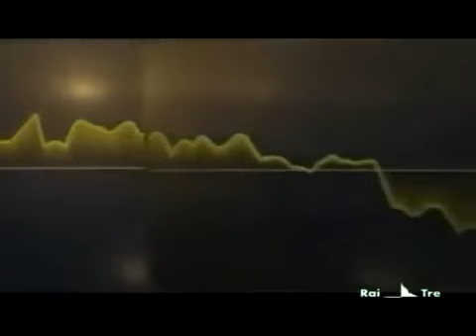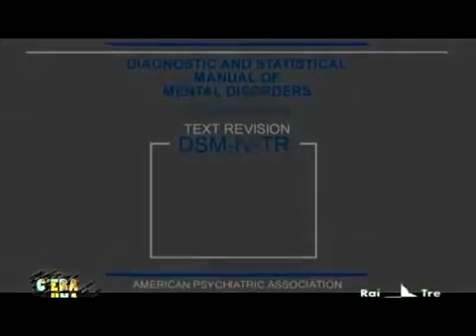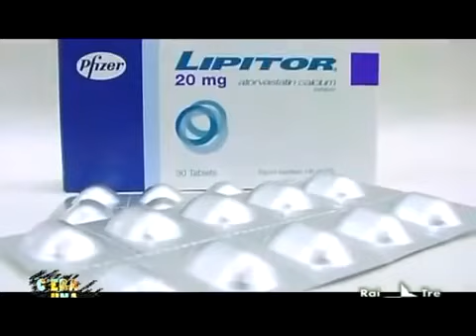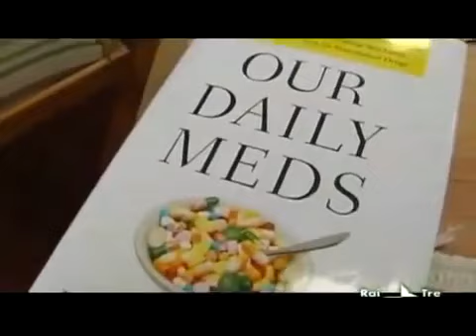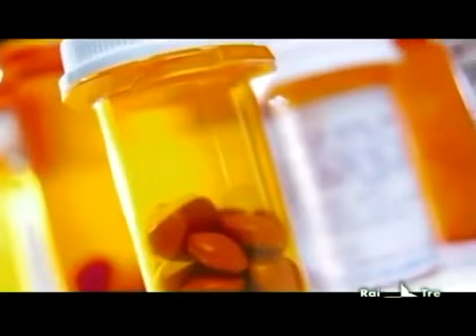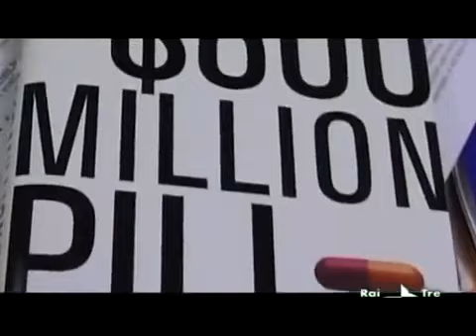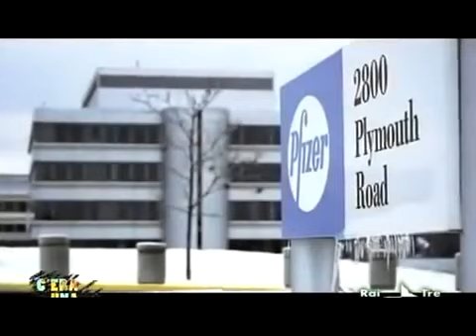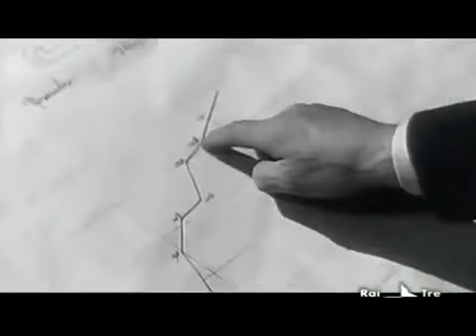Inventori di malattie - Documentario Rai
Inventori di Malattie” di Silvestro Montanaro andato in onda originariamente nel programma “C’era una volta” della RAI

Il giornalista Silvestro Montanaro, conduttore del programma RAI “C’era una volta”, in questo documentario racconta di come l’industria farmaceutica “crea” le malattie. Stranamente questa puntata è scomparsa dalle teche RAI, per la forte critica alla medicalizzazione e patologizzazione della società, permesse perché le istituzioni internazionali hanno lasciato che le industrie farmaceutiche facessero il bello e il cattivo tempo. Quello che problematizzava questo documentario era proprio come le industrie dei farmaci sono le stesse industrie che producono mangimi per gli animali da macello e dei concimi per produzioni massive nel settore agro-chimico-alimentare. Le stesse industrie che provvedono a colonizzare con guerre “virtuali” intere nazioni riducendo alla fame le popolazioni e creando emigrazione. Le stesse industrie che alimentano il sistema bancario mondiale.

In Europa e in Occidente, da vent’anni stiamo assistendo ad un continuo bombardamento di messaggi promozionali su nuovi medicinali, spesso inutili e che non hanno mai incrementato la terapia o che sono copie di altri farmaci. Questi processi di medicalizzazione della società hanno una grande funzione di marketing.

Questo documentario-inchiesta parla del potere delle case farmaceutiche, denunciandone il ruolo egemonico